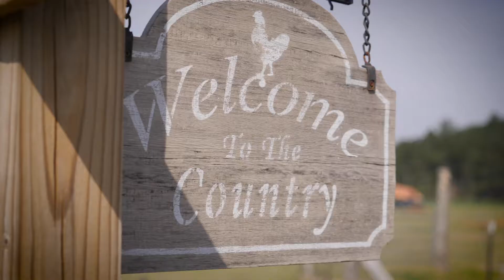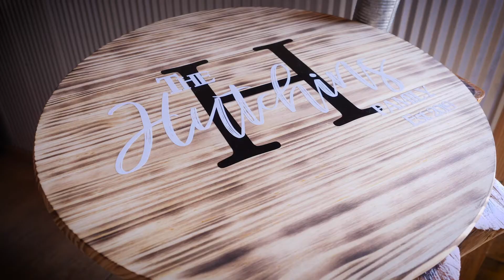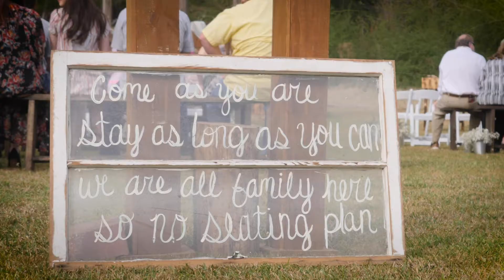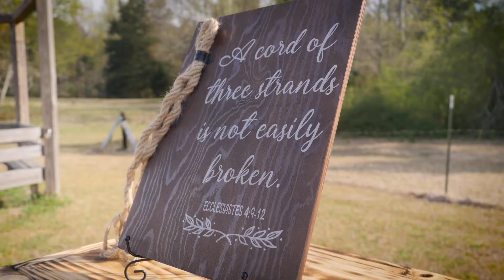Jackson Hutchins Wedding Film